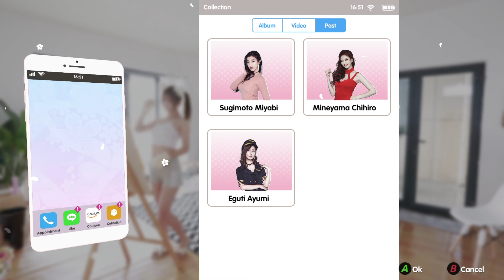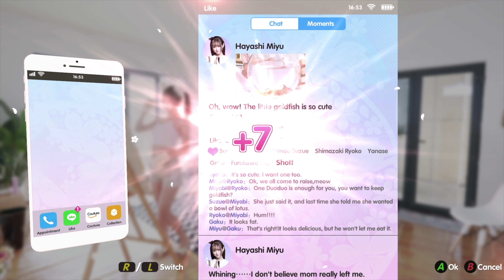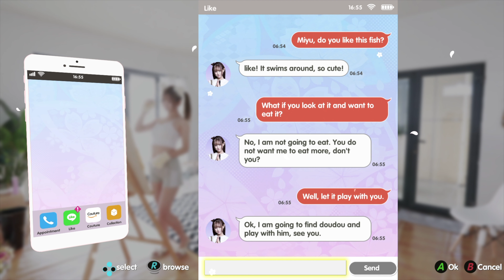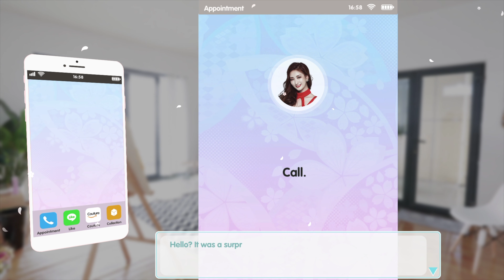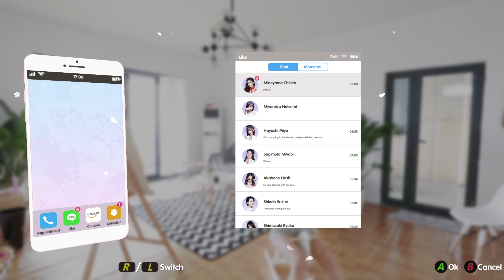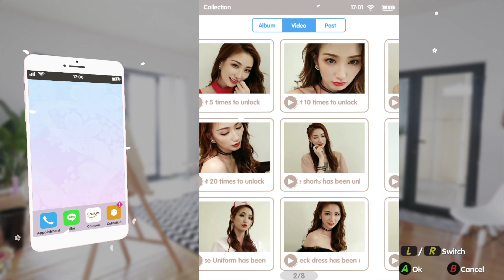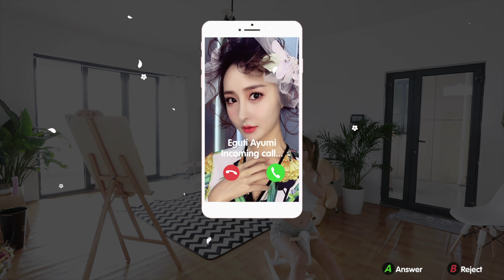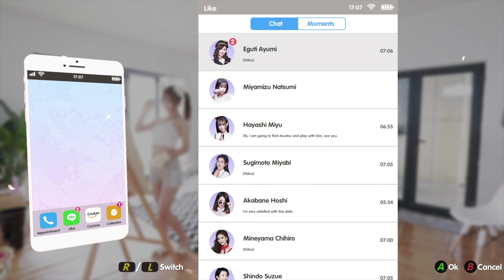Summer Sweetheart : Beat That Prevet! - PART 68 - Two Dudes One Couch (Nintendo Switch)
Two Dudes One Couch are getting wholesome with this totally wholesome game. The Switch Eshop is at it again.. oh boy. Here we go! We're playing Summer Sweetheart. A true classic in the dating sim genre.